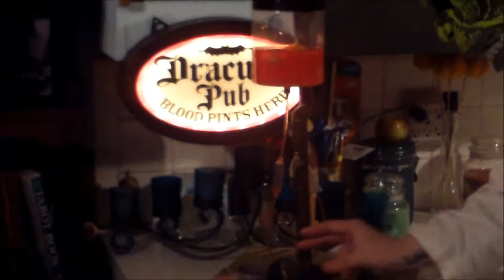Awkward Cooking Ep 14 - Hardcored Apple Pies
"Awkward Travels" and "Lets Get Awkward" on Facebook
Hopefully you'll enjoy...